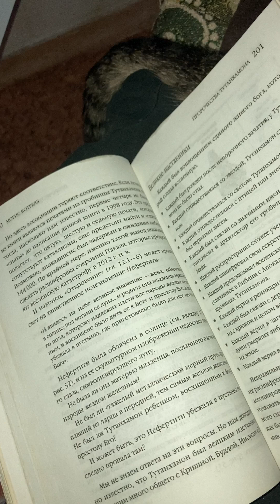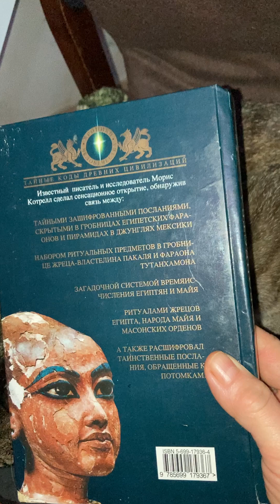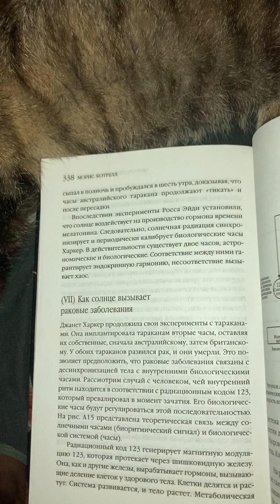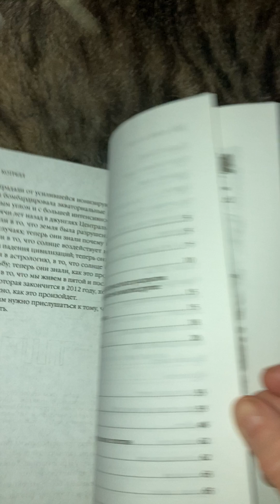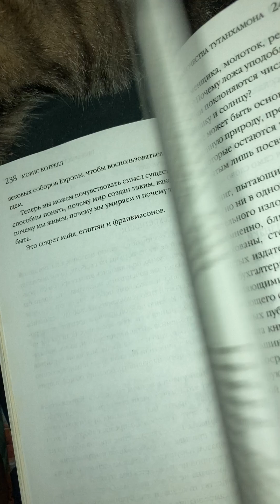СВЯЗЬ_времен.Книга_МОРИСА_КОТрелла_"Пророчества_ТУТАНХАМОНА"